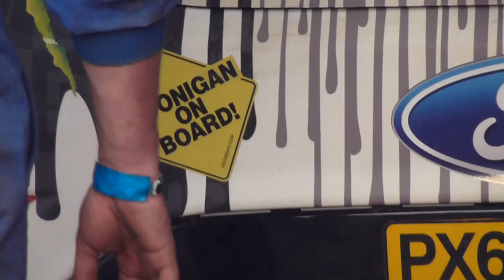WRC Duitsland 2011 - MONSTER WRT op de Service